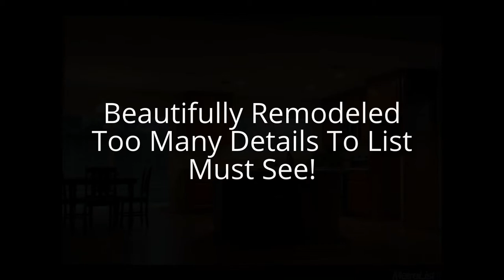Remodeled Sacramento Home For Sale By Owner Rosemont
9625 Mirandy Dr, Sacramento, CA 95827 Sacramento Home For Sale By Owner
3 beds, 2 baths, 1,344 Sqft $259,000

Your Sacramento dream home awaits. This gorgeous home is located in a quiet cul-de-sac in Rosemont. recently remodeled, huge open-concept kitchen, cherry cabinets, new stainless appliances and granite, laminate floors, custom designer fireplace. Energy features such as new LOW E windows, LED Lighting throughout, New carpet and paint throughout. Newer A/C, Furnace, and roof. Bathrooms are gorgeous! They also have granite, travertine and new Kohler toilets, new vanities, floors and hardware. This house will sell fast! Close to parks, Capital Christian, Light Rail, County Offices and HWY 50. Sacramento homes for sale by owner.

Facts
Lot: 6,573 sqft
Single Family
Built in 1979
Cooling: Central
Heating: Forced air
Price/sqft: $132

Features
Fenced Yard
Fireplace
Flooring: Carpet, Laminate, Tile
Lawn
Parking: Garage - Attached, 2 spaces
Porch
Sprinkler System

Appliances Included
Dishwasher
Freezer
Garbage disposal
Microwave
Range / Oven
Construction
Construction quality: 6.0
Exterior material: Stucco, Wood
Roof type: Composition
Room count: 6
# Stories: 1.0
Structure type: Ranch
Unit count: 1

Other
Floor size: 1,344 sqft
Heating: Gas
Last remodel year: 2014
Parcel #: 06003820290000